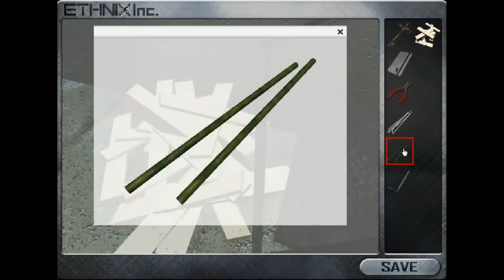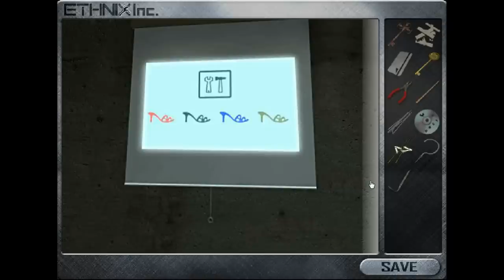Ethnix's Basement Escape Walkthrough